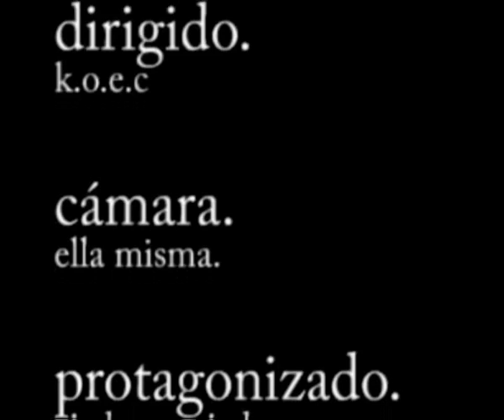última partida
la muerte juega al ajedrez y nunca pierde